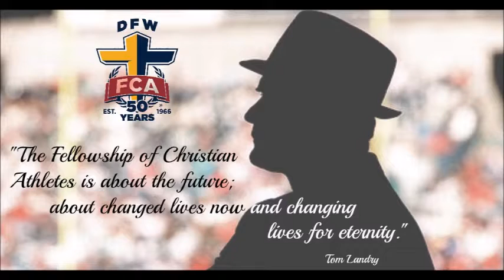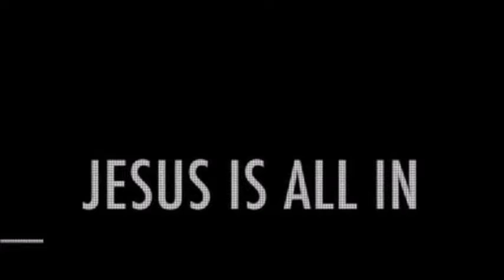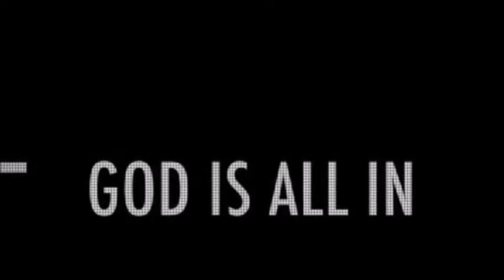FCA's "Faith in Sports" w Lou Holtz & Drew Brees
The Fellowship of Christian Athletes weekly radio show features an interview with College Football Hall of Fame coach Lou Holtz. Holtz talks about his amazing career and his faith. New Orleans Saints QB Drew Brees supplies the Classic Moment as he tells his salvation story for us.